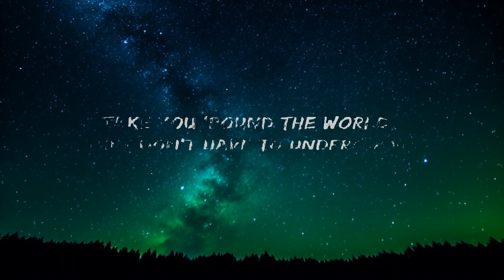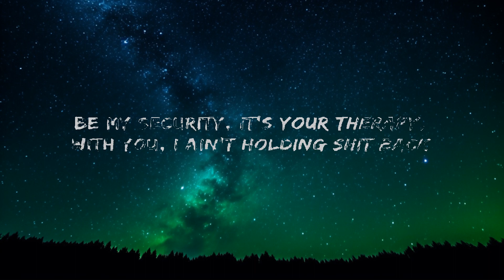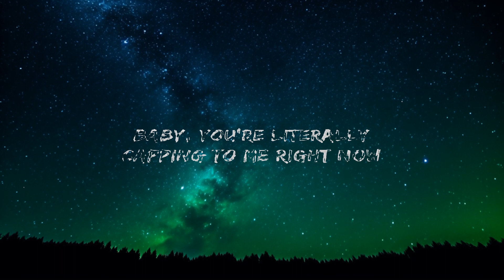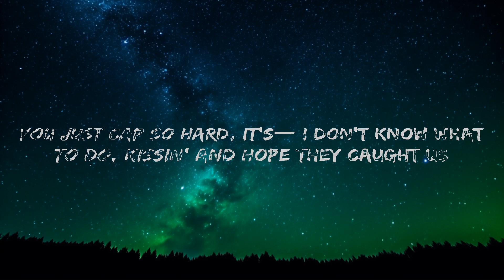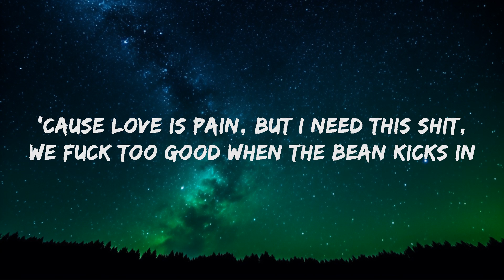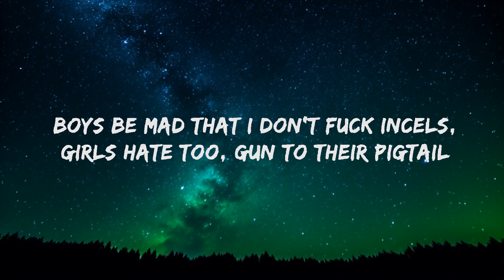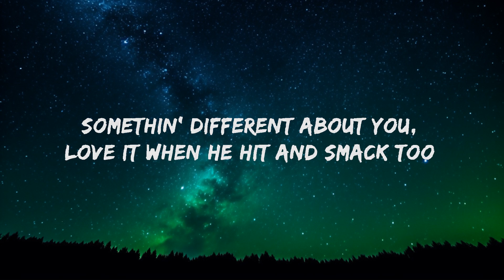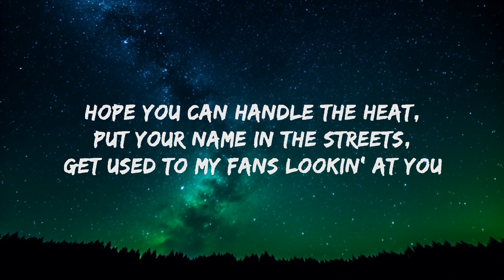Doja Cat - Agora Hills (Lyrics) | 1 Hour Lyrics Music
Doja Cat - Agora Hills Lyrics by Rap Samurai

[Intro]
Ooh
Yeah, yeah

[Post-Chorus]
I wanna show you (Off)
Yeah, yeah

[Verse 1]
I be ten toеs down on the dash gettin' fast food
Hope you can handlе the heat, put your name in the streets

[Verse 2]
Love it